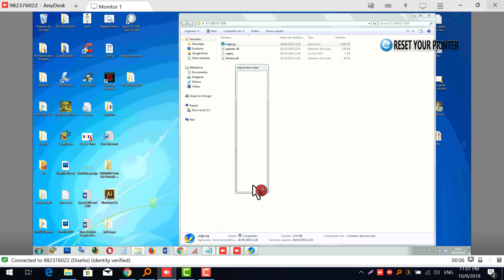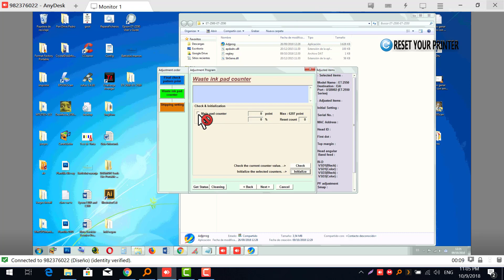Reset Epson ET-2500,Reset Epson ET-2550, (With Proof)